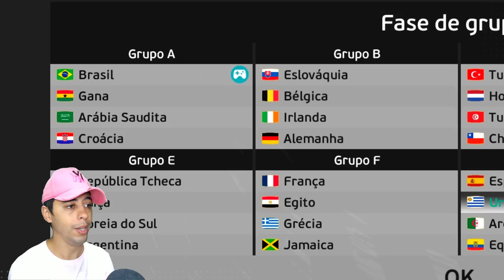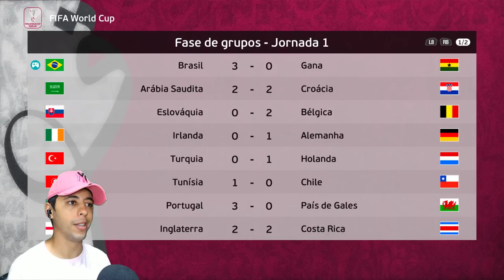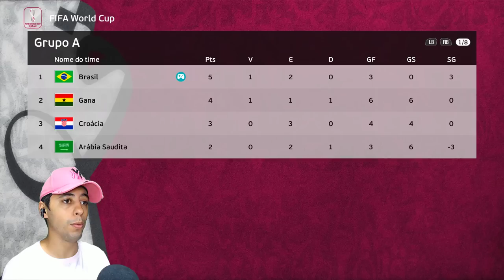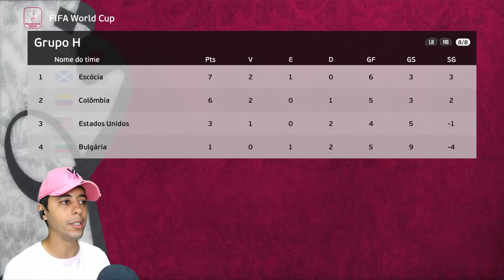JOGUEI A PRÓXIMA COPA DO MUNDO 2026 com a NOVA SELEÇÃO! O HEXA VEIO?